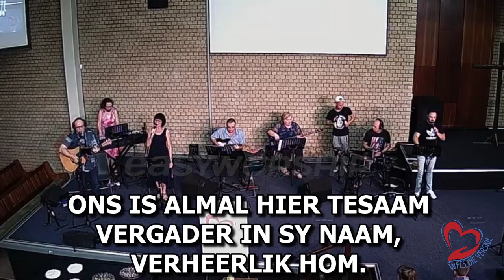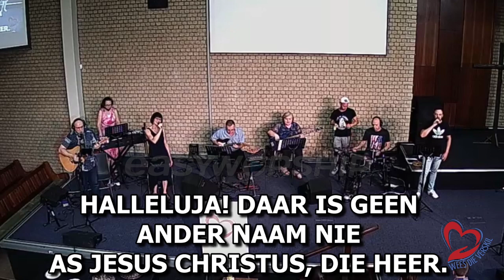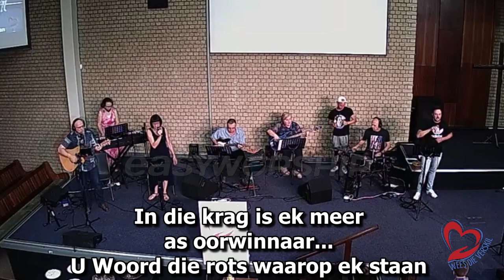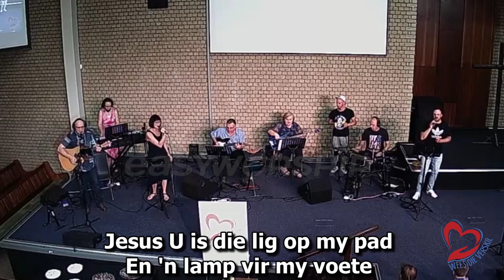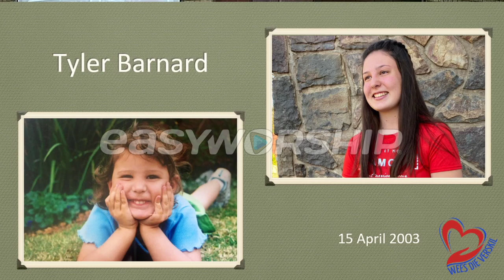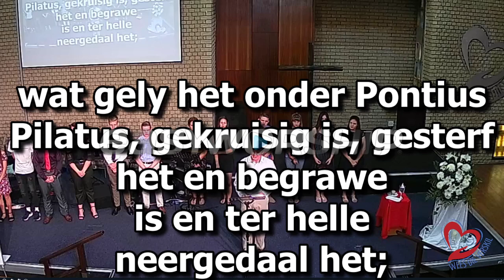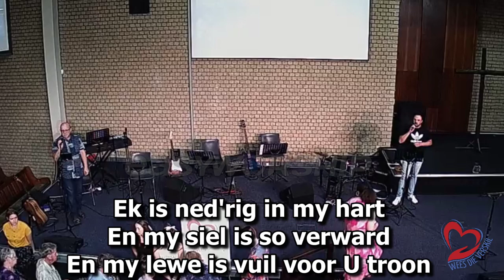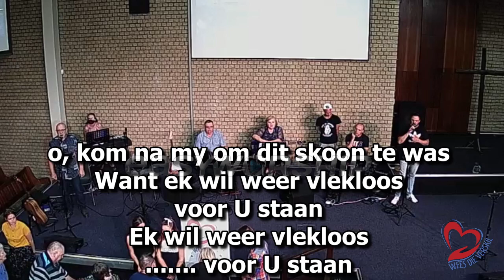2020-10-18 'Die vingerafdrukke van God se liefde'